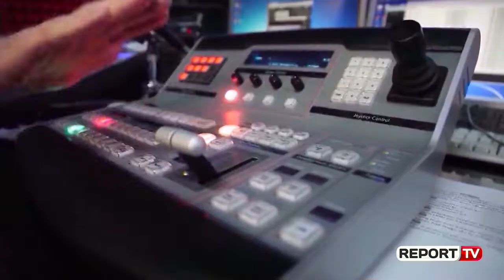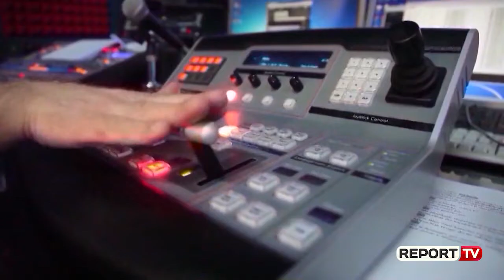‘Antishpifja’, Kumbaro për Report Tv: Do rishikohen kompetencat e AMA-s dhe çështja e gjobave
Ligji për mediat audiovizive e paketës 'Antishpifje', po rishqyrtohet nga Kuvendi. Mirela Kumbaro, që drejton grupin e punës në Kuvend tha për Report tv se do të reflektohen të gjitha rekomandimet e Komisionit të Venecias në draft si dhe do të pyeten grupet e interesit para se ligji të shkojë për votim në kuvend. Kumbaro sqaroi se edhe kompetencat e Amës do të rishikohen.